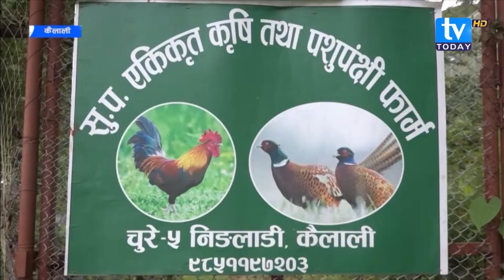कैलालीका युवाहरु कालिज पालन तर्फ आकर्षित ll TV Today News ll Today Report